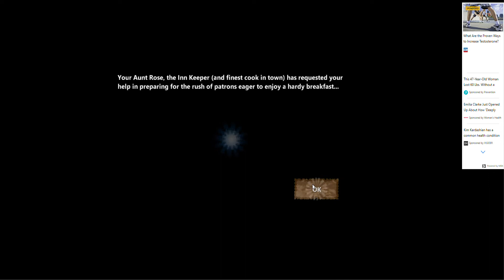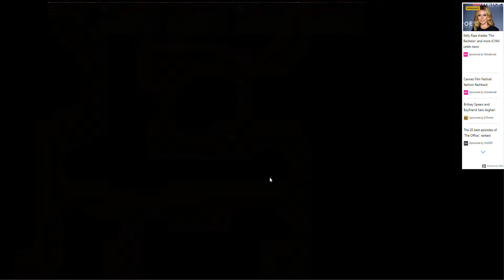Dragon's Blade Heroes of Larkwood part 1: head to north